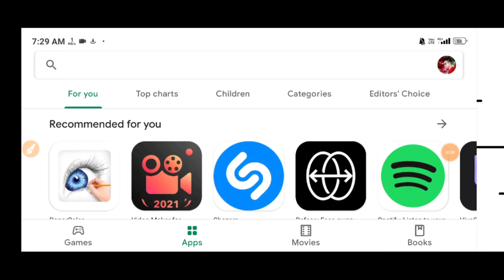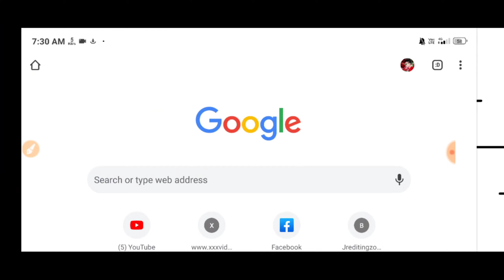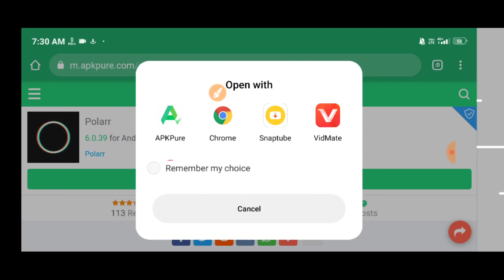how to download polarr app🔥||Polarr app ko kaise download Kare